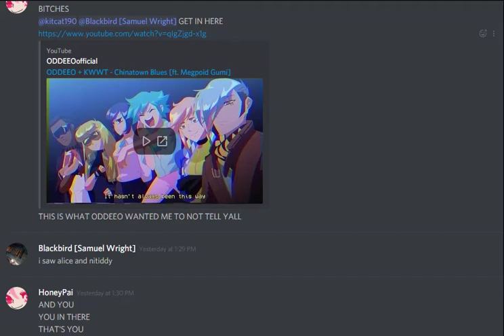In the Triangle Arms of the Sam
Do it have the Sam seal of approval tho?

Sam rejects that he is part of ODDEEO's new video

Art by ODDEEO